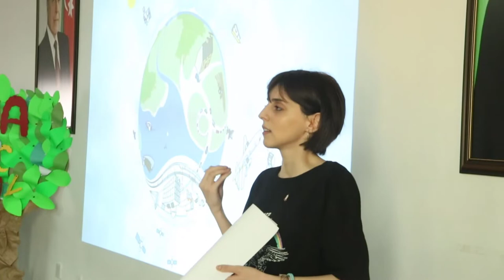3 2 1... Star! Kosmosa Səyahət. Uşaqlar üçün seminar.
Yaşıl Elm Platforması tərəfindən Hədəf STEM Liseyində keçirilən uşaqlar üçün elmi-populyar seminardan görüntülər.